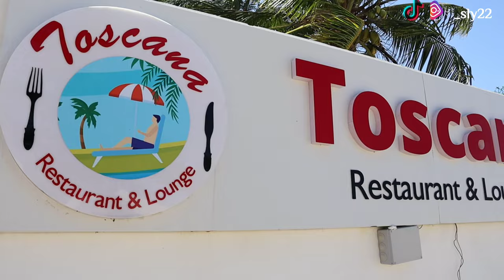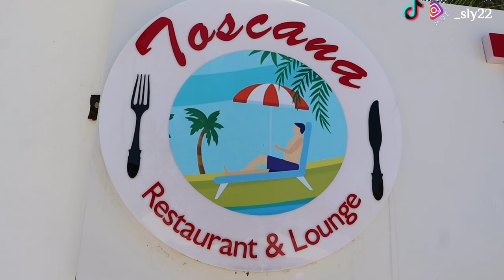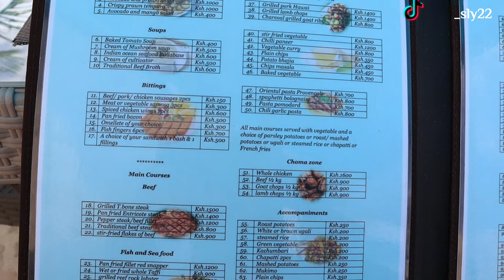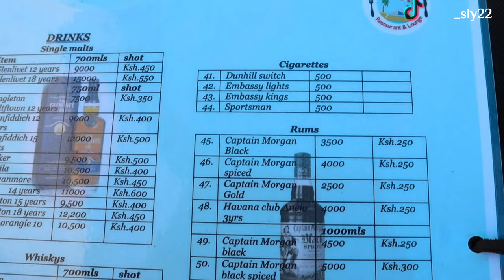Escape to Paradise & indulge in Luxury: Experience TOSCANA, Mombasa's Newest Premier Beachfront Gem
welcome back to another amazing video of our famous segment of restaurant review

on this episode we got to dine and experience Mombasa's Newest Beachfront called toscana.

I hope you'll enjoy watching this episode

let me know if you'd visit this amazing place after watching this video. Tag me on your social media handles if you do .

Sly 💛